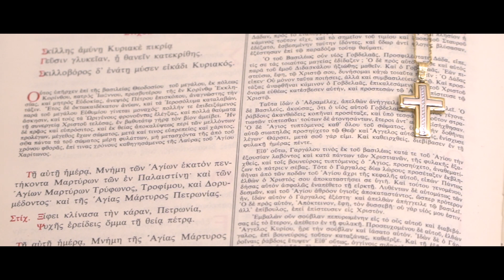MARIA'S CHRISTENING | CINEMATIC HIGHLIGHT | GREEK ORTHODOX CHRISTENING SYDNEY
The Christening Of Maria

"Capturing the times in your life
for a lifetime of memories"